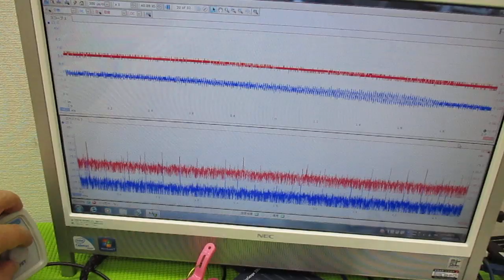メガヘルツの超音波発振制御プローブを利用した実験動画